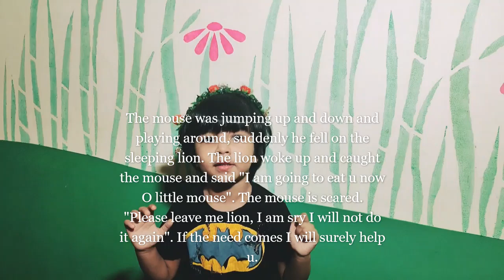Lion and the Mouse l kids story l story telling l nursery stories l Princess Zavi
Today Zavi tells the story of The Lion and the Mouse.
Bye
kids stories l small story for kids l lion and the mouse story l nursery stories